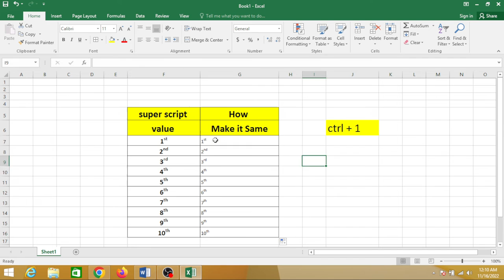Excel formula | trick ho to add superscripts in number#excelshorts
Excel formula | trick ho to add superscripts in number # excel short
excel formula help
excel formulas for stock trading
excel mortgage formula